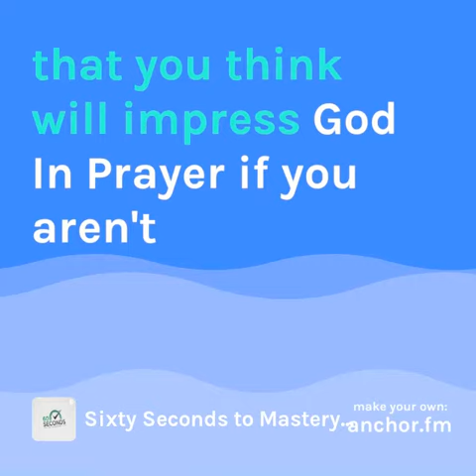Kingdom & The Courtroom 3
Follow these principles for Success in the courtroom. solutionsozo.com